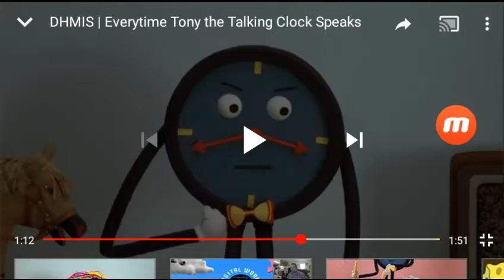If We-MEH MEH MEH MEH MEH MEH MEH MEH!!!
The Title Says A-MEH MEH MEH MEH MEH MEH!!!